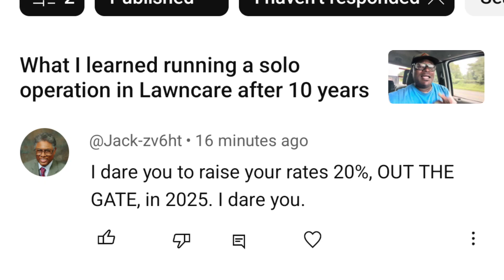Jack out here with his thinking cap on